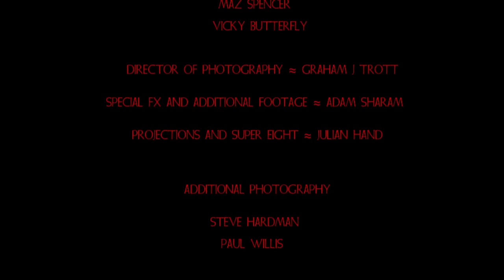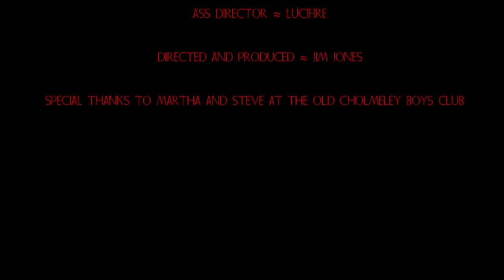Aldecide - Jim Jones and the Righteous Mind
Aldecide available for download and on 10" Green Vinyl April 1st
Pre-order :

≈ A Righteous Mind Collective Production ≈

In order of appearance:
Dr Malcolm Troon
Gavin Jay
JIm Jones
Maz Spencer
Vicky Butterfly

DOP ≈ Graham Trott

Special FX and additional footage ≈ Adam Sharam
Projections and super 8 ≈ Julian Hand
Additional photography ≈ Steve Hardman, and Paul Willis

Hair ≈ Ane Angel
Make up ≈ Deanna V'lcevska
Stylist ≈ Rebecca Sweeting

Location ≈ Old Cholmeley Boys Club, and Murder Mile Studios

Additional costumes ≈ Vicky Butterfly

Editor ≈ Graham Trott
Ass Director ≈ Lucifire
Directed and Produced ≈ Jim Jones

Special Thanks to:

Martha and Steve at The Old Cholmeley Boys Club
and Jude Jones